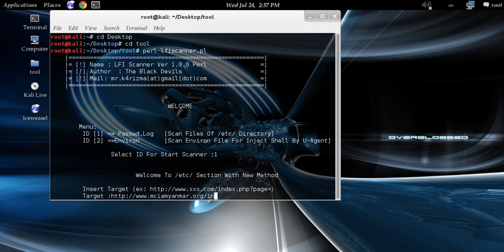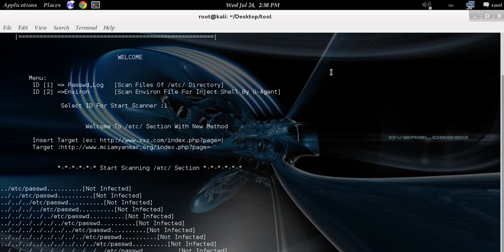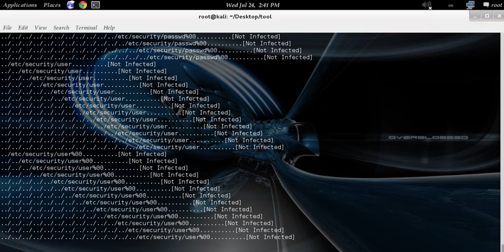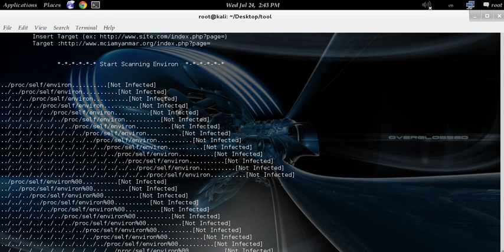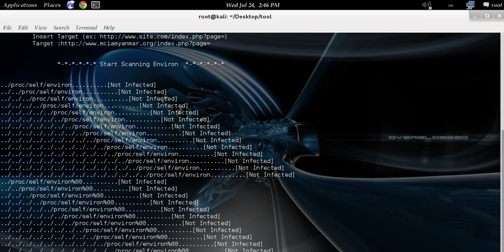LFI Scanner With Perl Script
Source Code